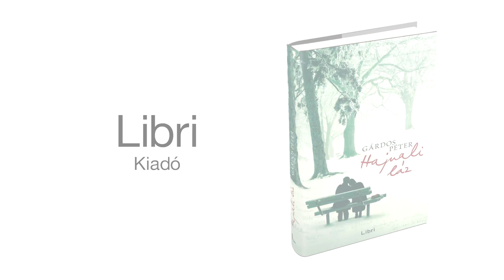Peter Gardos "Fever at Dawn" Booktrailer with EN subtitles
A determined and romantic young man writes to 117 women to find a wife ...

You might not believe this story, but it really happened. July 1945, a Hungarian post-war survivor lands up in a refugee camp in Sweden. He’s skin and bone, and he has no teeth. His doctor says he only has months to live. But Miklos has other plans. He whistles up a list of 117 young Hungarian women in another camp across the pines of Sweden. In his beautiful cursive hand, he writes to each of them. One of them, he is sure, will become his wife …

Based on the absurd, hopeful, funny letters penned by the author’s father as a young man, this heart-rending story of endurance shows the death-defying power of the human will to live and love.